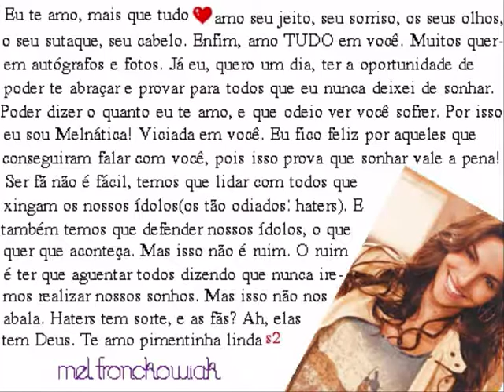Mel Fronckowiak - Barefoot Cinderella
Espero que gostem desse vídeo, fiz com muito carinho!